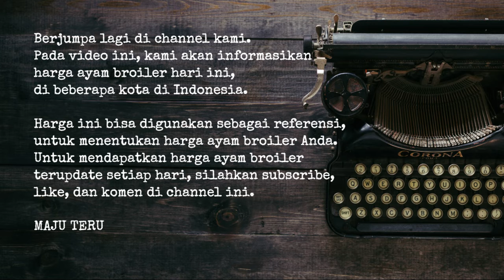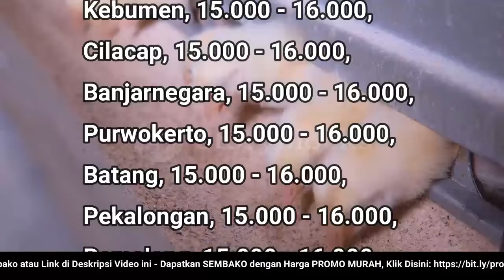🔴 UPDATE: Harga Ayam Broiler Hari Ini, Rabu 10 Agustus 2022